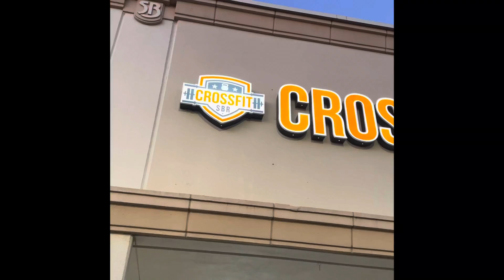Garage Games Masters Championship @ CrossFit SBR